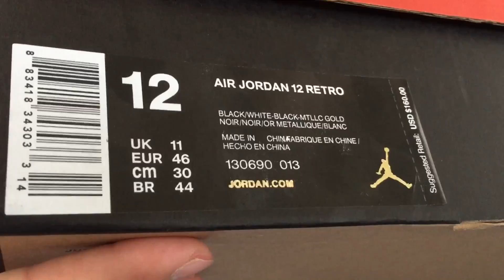Air Jordan 12 The Master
kickclubz.cn